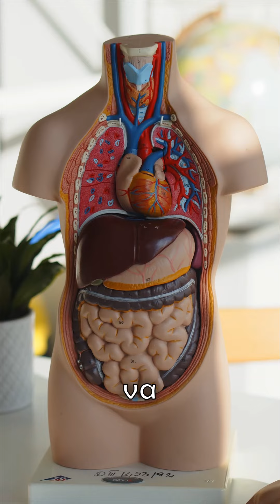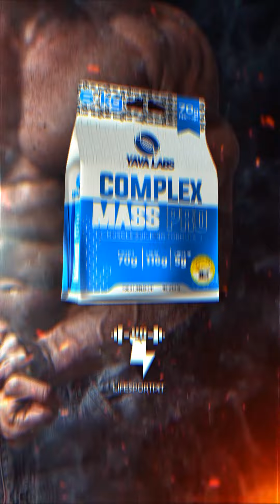Geyner nima va u ozg’in insonlar uchun qanchalik muhim…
Maqsadimiz O'zbekiston aholisini sog'lom va baquvvat qilib tarbiyalash!